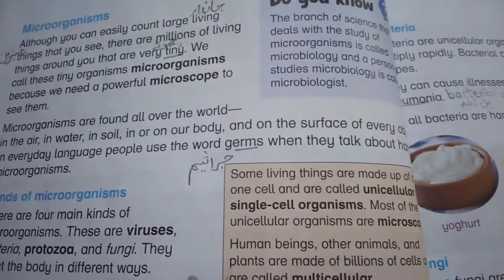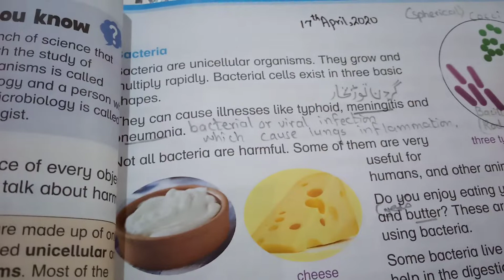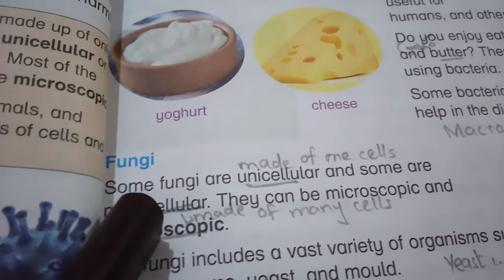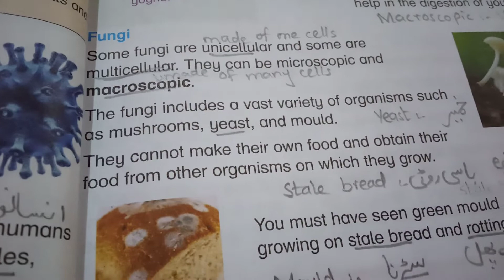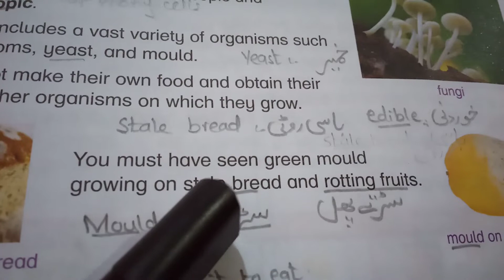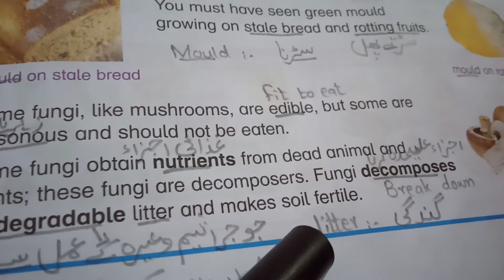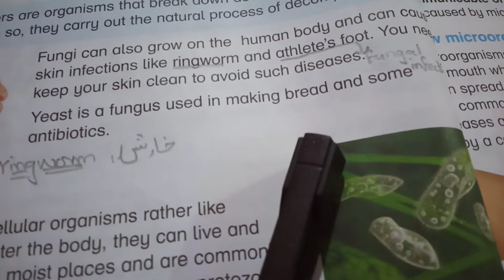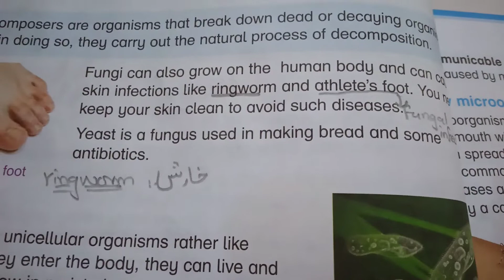Lecture#18 G.sci Grade V page#13+14Unit 2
Explanation of Fungi Page 13+14 Unit 2